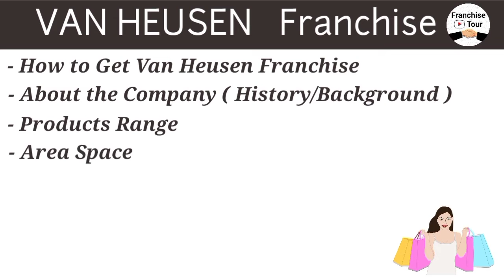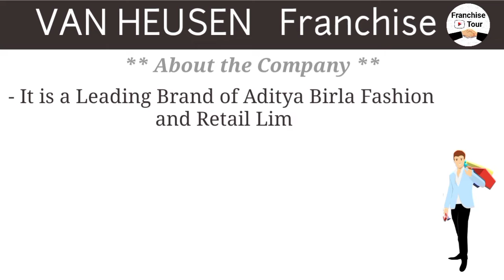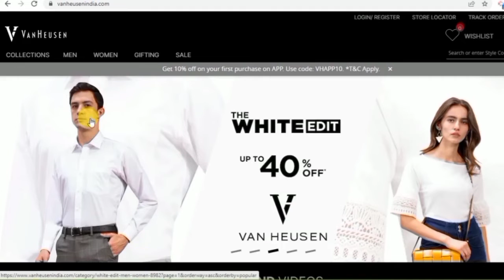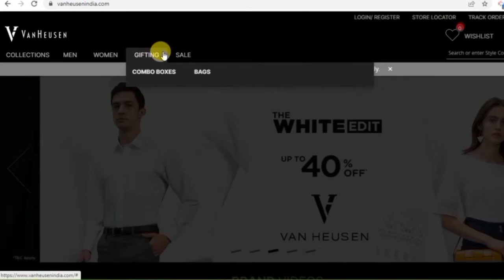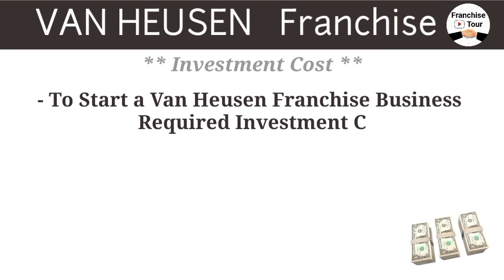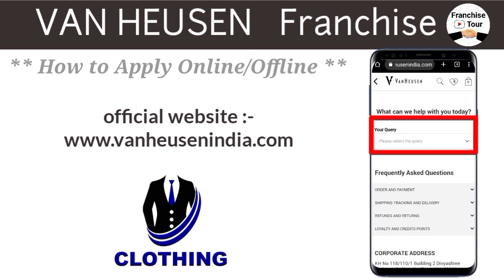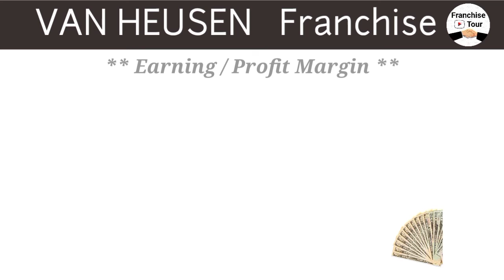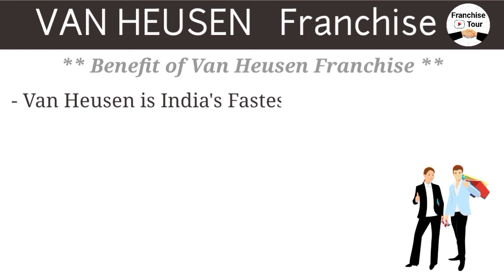Van Heusen Franchise || Branded Clothes Franchise || Van Heusen Innerwear Franchise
YT Channel Name Changed
From :- "Franchise Tour"
To :- "Franchise Class"

- how to get van heusen franchise
- about the company
- product details
- investment cost
- land requirement
- how to apply online
- profit margin

--- YUVRAJ ---